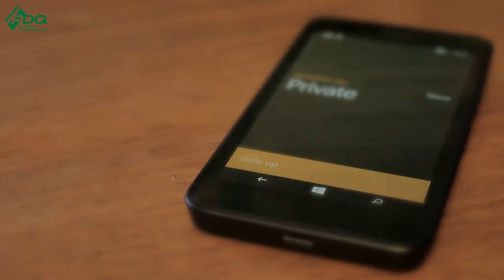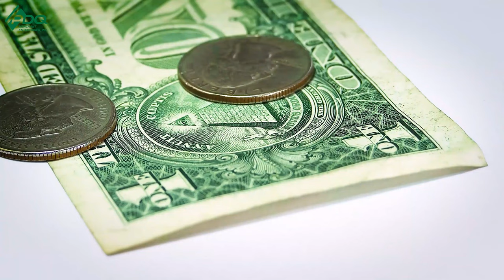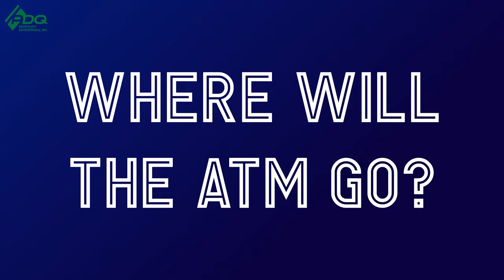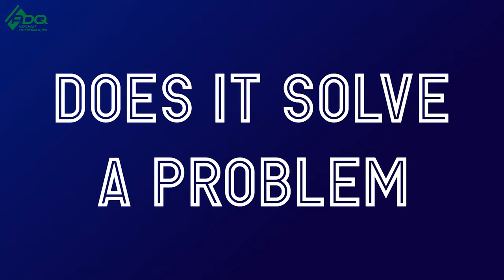The BEST ATM Business Tips - ATM Business 2020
Philip Webb gives you the top 5 ATM business tips you NEED to know in order to succeed in the ATM Business. Got more questions about growing your ATM business, or even starting it? Sign up for our "A- Z Approach To The ATM Business" training course

For a deeper dive into this video check out my webinar where I will go over all of this with even greater detail